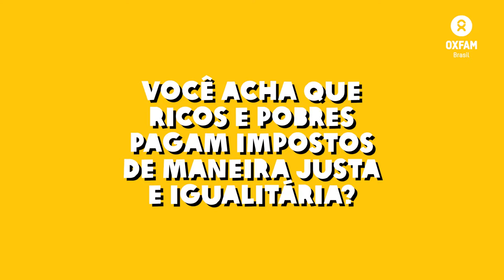Pobres e ricos pagam impostos de maneira justa?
Fomos às ruas conversar com as pessoas para conhecer um pouco a percepção dos brasileiros sobre as desigualdades no país.

Esta é uma pequena amostra dos resultados da nossa nova pesquisa Nós e as Desigualdades, realizada em parceria com o Instituto Datafolha.